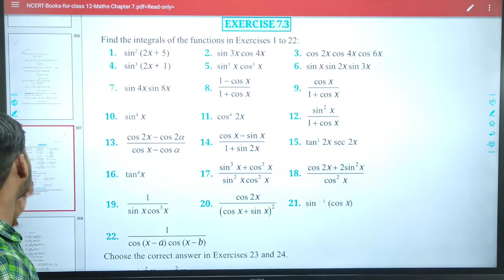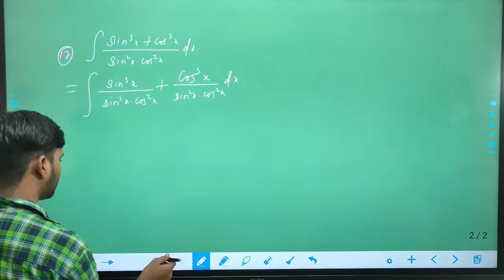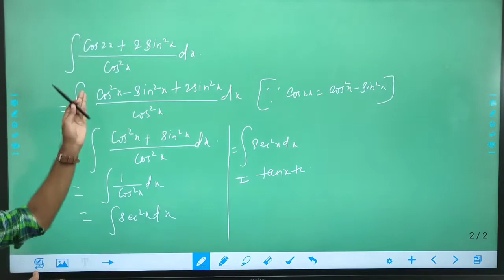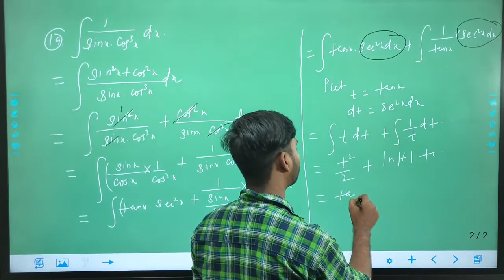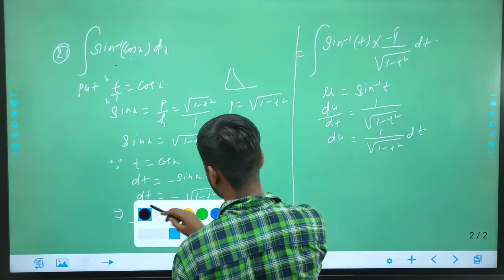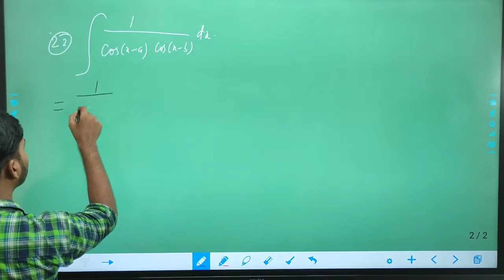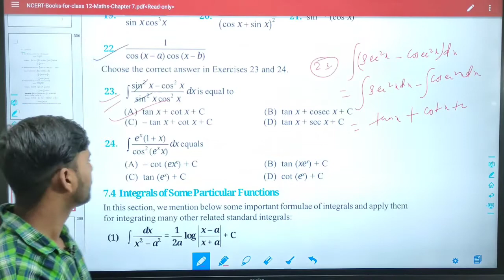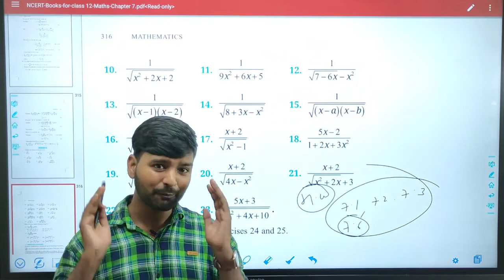Applied Mathematics lect 20 # Polytechnic 3 Rd sem all branch